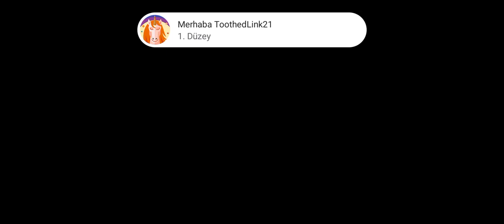visdeo kısa oldu çünkü asıl video aksam